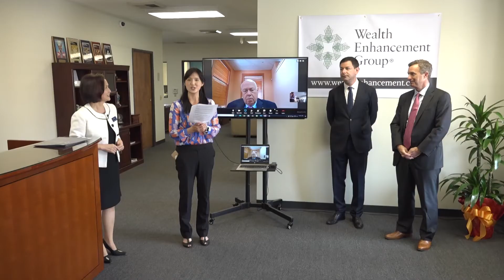Wealth Enhancement Group与加州投资顾问公司合并营运（华夏电视台）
6月2日，Wealth Enhancement Group与位于加州拥有客户总资产高达16亿美元的注册投资顾问公司 Pilar Pacific Capital Management LLC合幷营运，这是 Wealth Enhancement Group在美国西海岸的首次交易，预计交易完成后该公司的客户总资产将达到318亿美元。Wealth Enhancement Group执行长 Jeff Dekko和投资与业务发展长 Jim Cahn、Pillar Pacific公司总裁兼执行长李敏华等出席了仪式。
     成立于1997年的Wealth Enhancement Group是总部位于明尼苏达州明尼亚波利斯的独立财富管理公司 ，提供综合性和客制化的财务规划和投资管理服务。过去业务主要集中在美国中部和东岸市场。
      Pillar Pacific公司由现任投资长 Arthur French于1993年创立，现任总裁兼执行长李敏华。拥有7名财务顾问，为高净值资产个人、家庭、公司、信托以及在美国和世界各地的客户提供完善的投资管理和全面的财务规划与财富管理服务。
这 次合幷后，Pillar Pacific公司在南加州洛杉矶圣马力诺和北加州湾区帕西菲卡的 Pillar Pacific营业据点也纳入 Wealth Enhancement Group（WEG）的服务范围，标志着WEG首次将业务拓展至具有重要战略意义的西岸。进一步巩固了该公司在财富管理和投资理财全国领先的品牌地位。
交 易完成后，李敏华将继续担任 Wealth Enhancement Group的资深副总裁和管理董事兼财务顾问。French将担任公司的投资研究总监和资深投资组合经理。幷以 Wealth Enhancement Group名义开展业务。

华夏电视台记者圣马力诺市报道